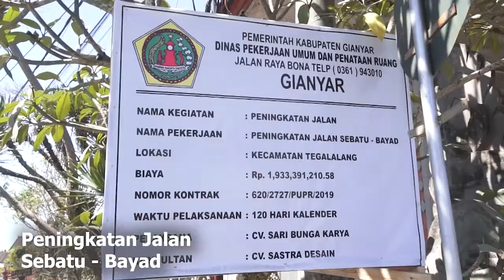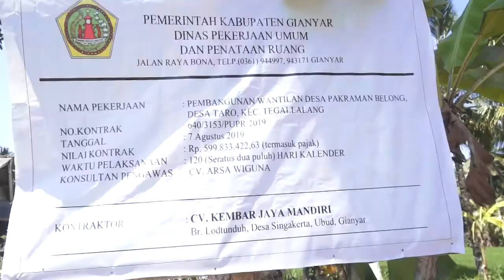Monitoring pembangunan Infrastruktur di beberapa wilayah Gianyar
Monitoring pembangunan infrastruktur di beberapa wilayah di Gianyar untuk memastikan pembangunan berjalan sesuai harapan dan target yg telah ditetapkan.